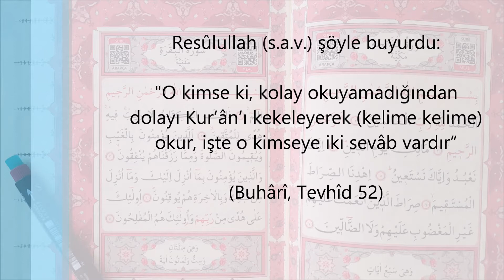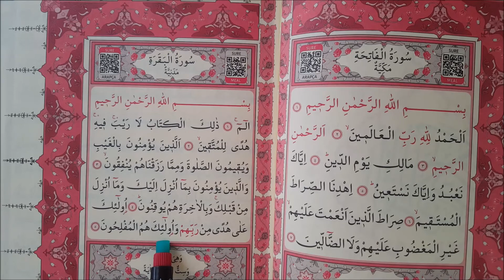Kur'an Öğreniyorum | Elif Ba Dersleri : Son Ders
Kur'an talebesi kardeşi!
Bir süredir takip ettiğiniz elif ba derslerimizin sonuna geldik elhamdülüllah ..
Kararlı bir şekilde takip etmiş iseniz derslerimizi Allah'ın izniyle Kur'an okumaya geçmişsiniz demektir. Bundan sonraki okuduğunuz Kur'anların ardından bu fakire de dua ederseniz mutlu olurum..

Yeni Kur'an okumaya başlayanlar hakkında Peygamberimiz (s.a.v)'in şu hadisini de sizlerle paylaşayım.

"Bir kimse ki, Kur’ân okuyor,  okurken zorlanıyor. (Buna rağmen) Kur’ân okumaya devam ediyor. İşte bu kimseye iki ecir (sevâb) vardır." Biri Kur’ân okuma sevabıdır, biri de çektiği zorluk ve zahmetin sevabıdır.

Diğer bir rivayette ise:
“O kimse ki,  kolay okuyamadığından dolayı Kur’ân’ı kekeleyerek (kelime kelime) okur, işte o kimseye iki sevâb vardır”
 (Buhârî, Tevhîd 52)